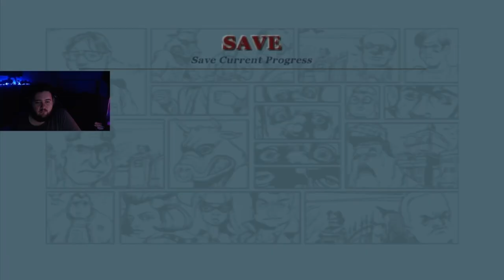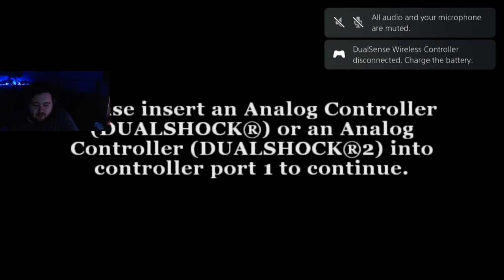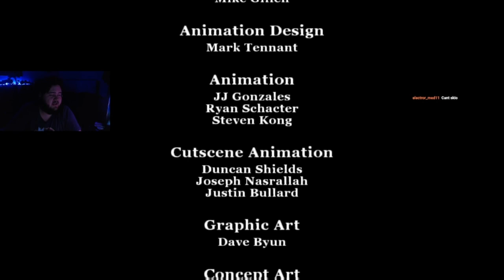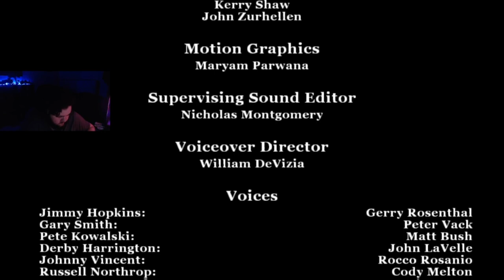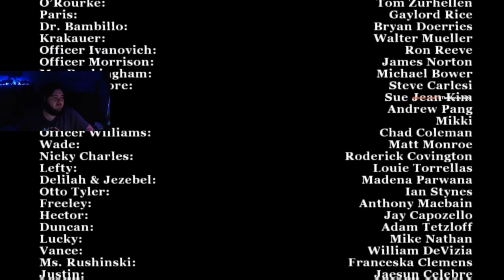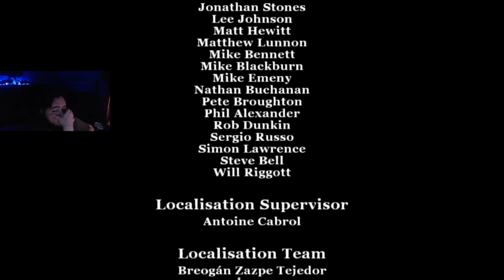I Finished The FUNNIEST Game - BULLY